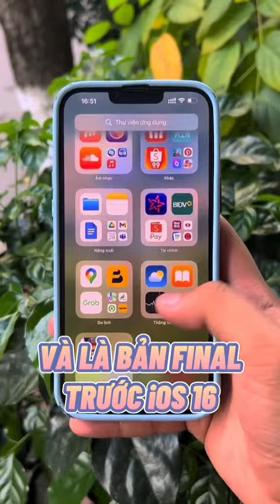Dùng sạc nào để đỡ chai pin ?